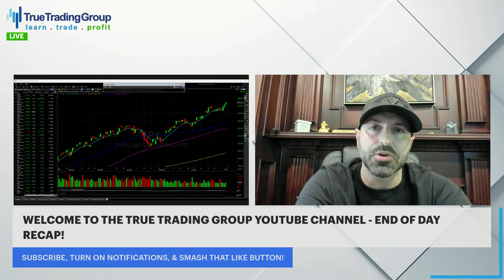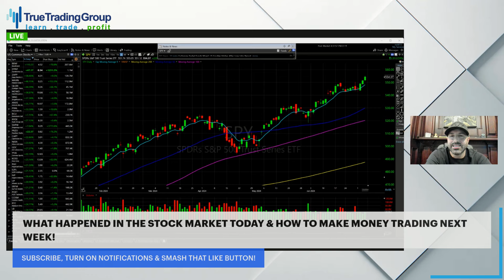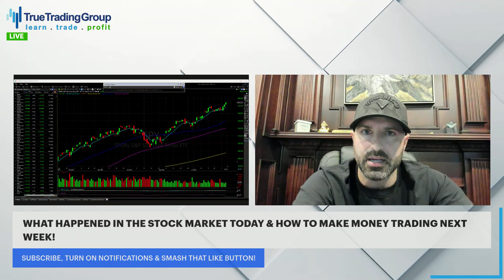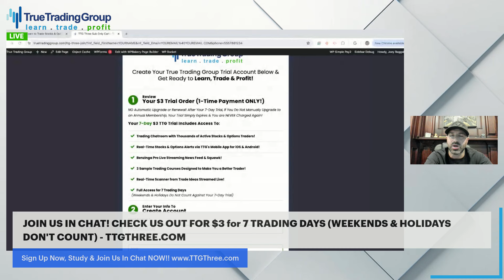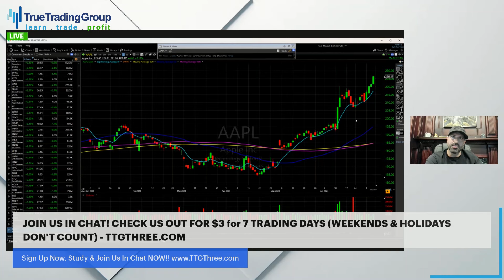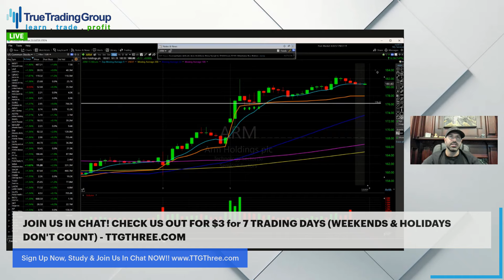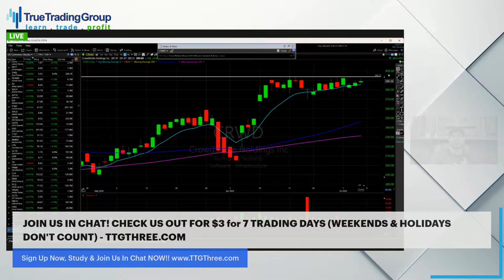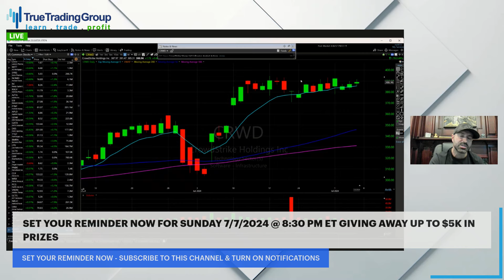STOCK MARKET TODAY: Everything You Missed & How We Plan To Make Money Trading Now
Buckle Up & Get Ready For Fireworks! BUT FIRST...WANT A SHOT AT UP TO $5K IN PRIZES THIS SUNDAY 7/7/24?

Why?  The market is at all time highs and we're going to break down the most important events and give you a clear “If This, Then That” action plan so you’re ready for whatever happens next. We also have our list of top stocks to watch ahead of this pivotal week.

Whether you're brand new to trading and investing or a seasoned professional, this is one of the greatest times to be in the stock market today!

There's no shortage of volatility and opportunities to capitalize - YES that even means trading with a full-time job, busy schedule, or if you have a small account to trade with. There's No Reason You Can't Be Here To Watch The Excitement Unfold!

Tune in to stay informed and turn market challenges into investment opportunities!